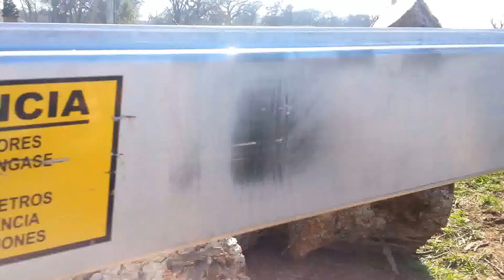J & S Portable Sawmill Cut this Massive 7 ft diameter Pecan Tree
Slabbing a massive Pecan tree in Waco, Tx.